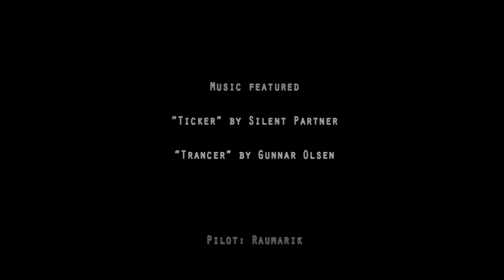Aegis Dynamics Gladius Showcase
Showcase of the Gladius, short range fighter and patrol craft - quick, nimble but all it's weapons run hot as hell..

Note: The rating of the ship is based on everything but aesthetics since that in my opinion is far too subjective. I'm only interested in how the ship fits to it's intended role(s), the stock load out and the current - at time of testing function, power, speed etc.

All opinions expressed are my own, all footage used is my own, all musics used is free to use on youtube with the permission of the content creator and suitable for monetisation.